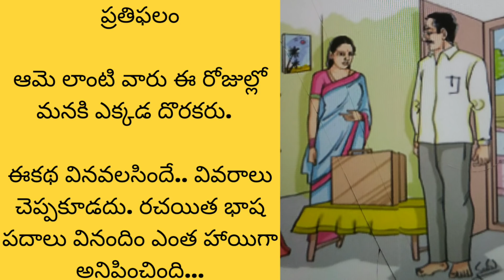ఆమెది ఎంత చక్కటి మనసు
ప్రతిఫలం@teluguseriyalslibrary